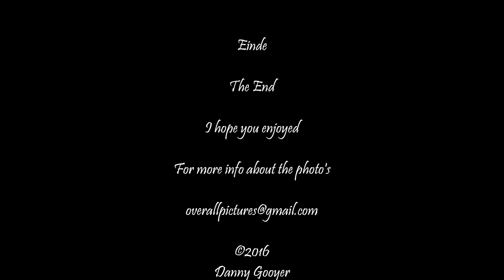Ceremonie overleden koning Bhumibol Thailand 23-10-2016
Tempel Wat Buddhavihara in Purmernd. Op typisch thaise wijze wordt afscheid genomen van de overleden koning van Thailand. Bhumibol
Rama IX